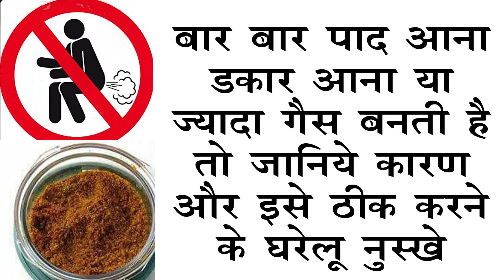100 साल तक नहीं होंगे एसिडिटी, अफरा, पेट के रोग, पेट फूलना, गैस के गोले, खट्टी डकार बस इसे अपना लो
100 साल तक नहीं होंगे एसिडिटी, अफरा, पेट के रोग, पेट फूलना, गैस के गोले, खट्टी डकार बस इसे अपना लो